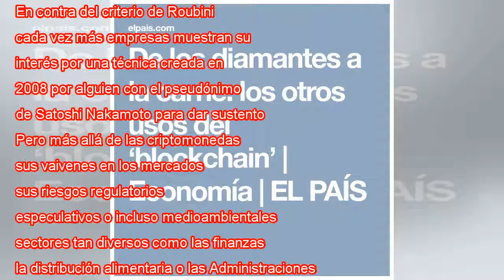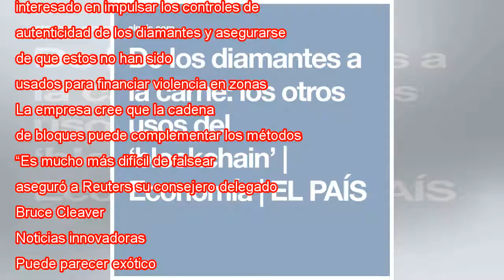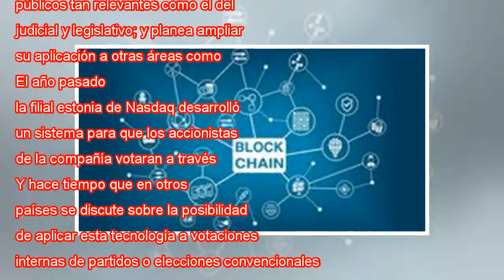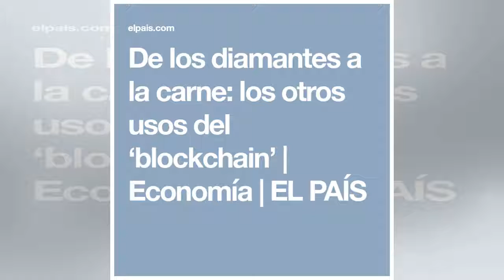De los diamantes a la carne: los otros usos de la 'cadena de bloques'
Nouriel Roubini lo ha vuelto a hacer. El famoso economista —uno de los pocos capaces de alardear de tener un sobrenombre: Doctor Catástrofe— no anticipa ahora una crisis financiera, como hizo con acierto antes de la Gran Recesión, sino que alerta sob...